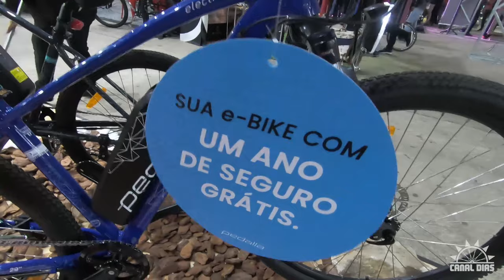BICICLETA ELETRICA PEDALLA - CONHECENDO A LINHA COMPLETA